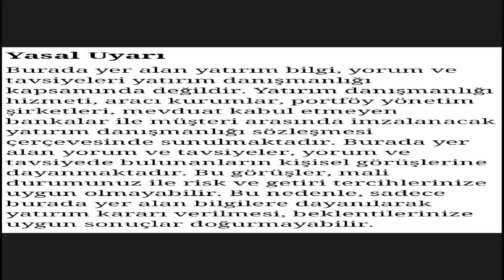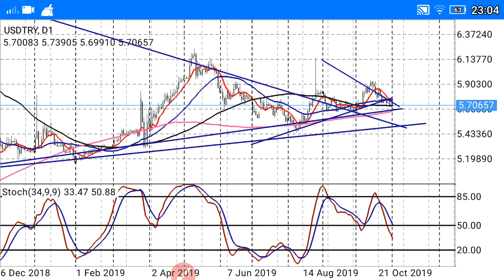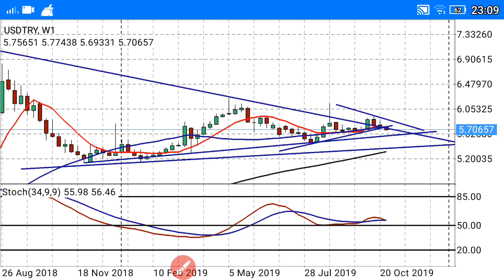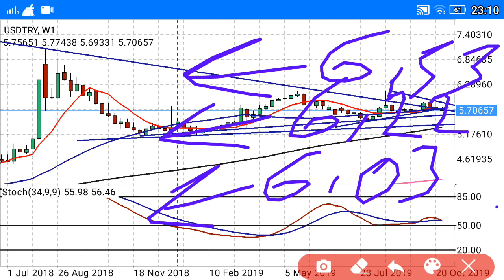Dolar grafik analizi. (Ekonomi) CANLI / BAŞKAN35 /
Merhaba! Bu canlı yayında, **dolar** grafiklerini detaylı bir şekilde analiz ediyoruz. **Başkan35**'in derinlemesine yorumlarıyla, **dolar**'daki teknik hareketleri ve grafik formasyonlarını inceliyoruz.

- **Dolar** grafiklerinde görülen önemli teknik seviyeler ve formasyonlar.
- **Başkan35**'in güncel **dolar** analizi ve tahminleri.
- Grafiklerdeki trendler ve olası hareketler.
- Canlı **piyasa analizi** ve stratejik bilgiler.

Bu canlı yayında, **dolar** grafiklerinin analizi ve piyasa hareketleri hakkında bilgi alabilirsiniz.

- **Enflasyon ve Faiz Analizleri**: Türkiye ve dünya ekonomisi üzerine detaylı analizler.
- **Politika ve Gündem**: Siyasi gelişmelerin ekonomik etkileri.
- **Küçük Yatırım Tavsiyeleri**: Yeni yatırımcılar için ipuçları ve stratejiler.

### En Çok Aranan Sorular ve Cevapları:
1. **Dolar ne olur?**

2. **Altın fiyatları yükselir mi?**

3. **Kripto paralar güvenli mi?**

4. **Türkiye enflasyon tahminleri nelerdir?**

5. **Hisse senedi almak mantıklı mı?**

2.
3.
4.
5.
6.
7.
8.
9.
10.
11.
12.
13.
14.
15. Inflation Başkan35 kanalında, ekonomi ve finans dünyasının en güncel konularını ve yatırım fırsatlarını sizlerle buluşturuyoruz! Dolar, altın, euro, gümüş, gram altın, Türk Lirası, USD/TRY gibi döviz kurları, Kapalıçarşı fiyatları, ve kripto para piyasasında bitcoin, altcoin analizleriyle "Yükselir mi?", "Düşer mi?", "Ne olur?" sorularınıza cevap veriyoruz.